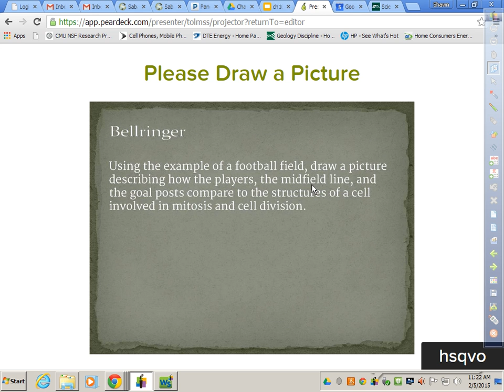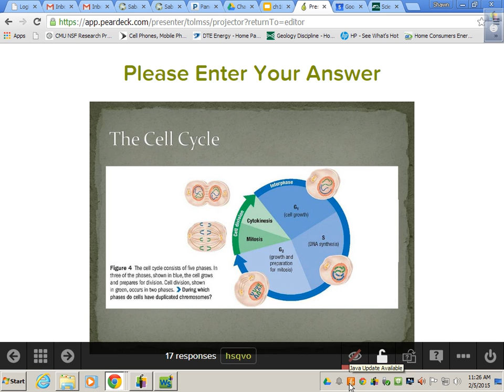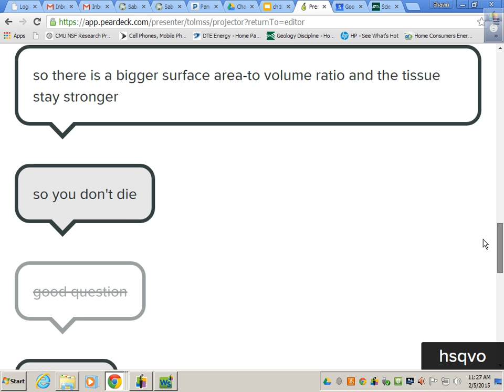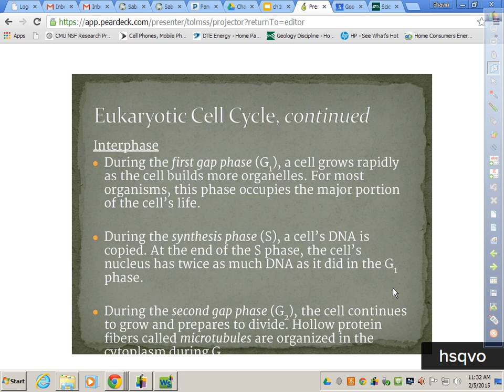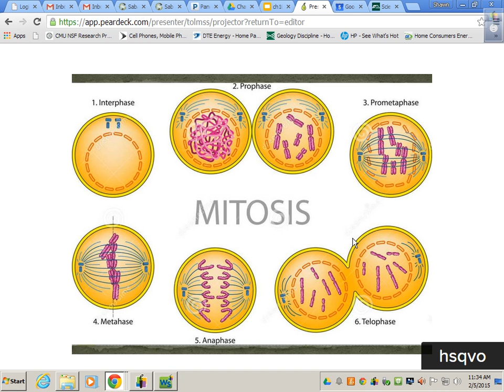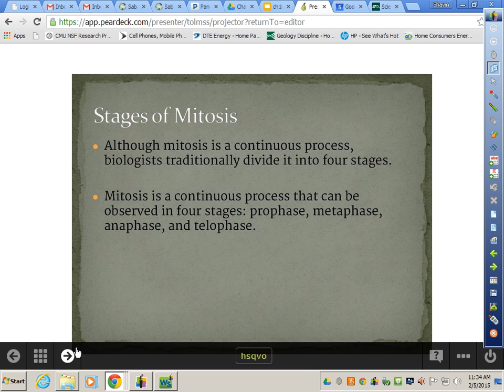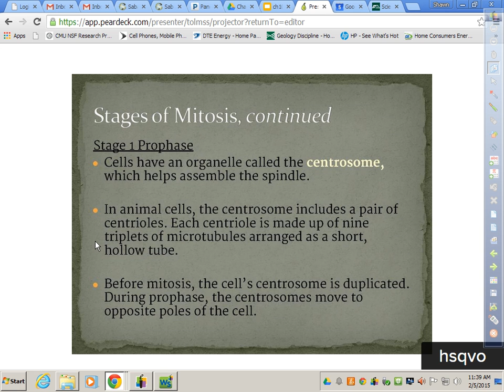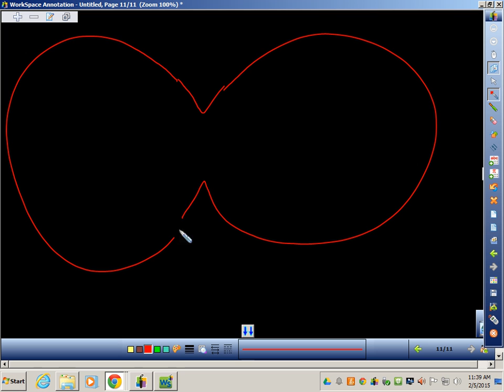10.2A Peardeck Lecture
10.2A Peardeck Lecture